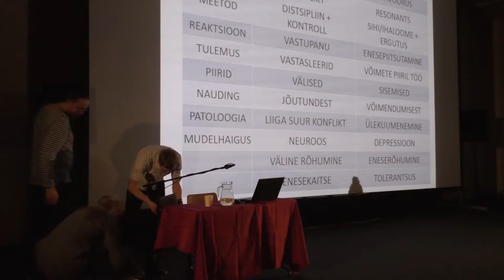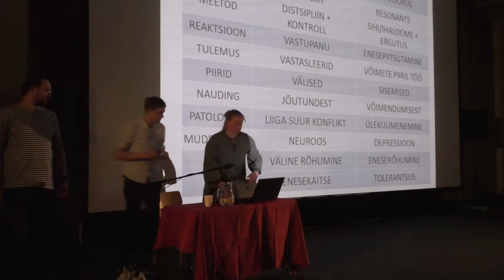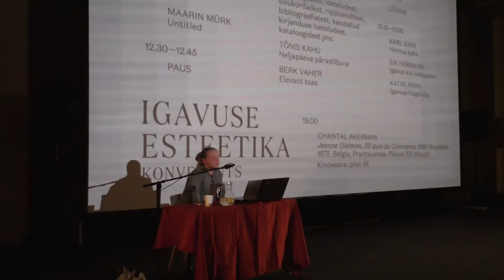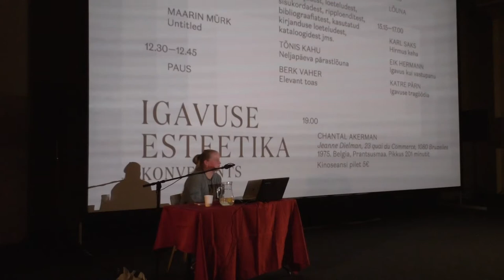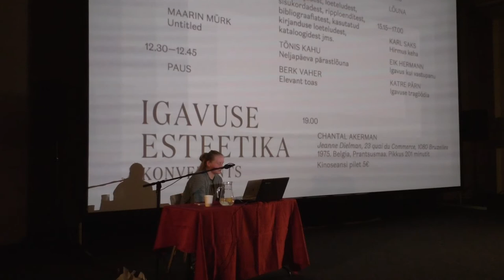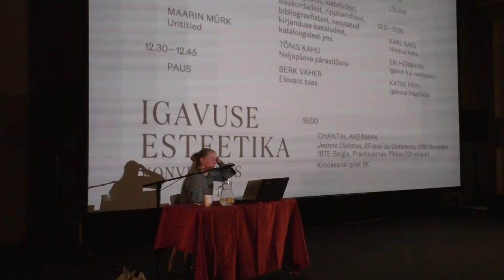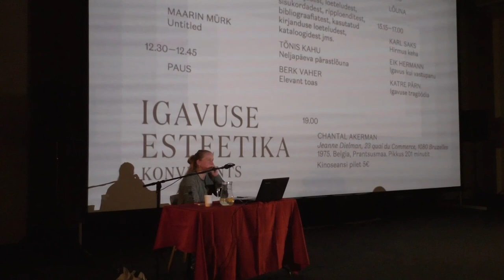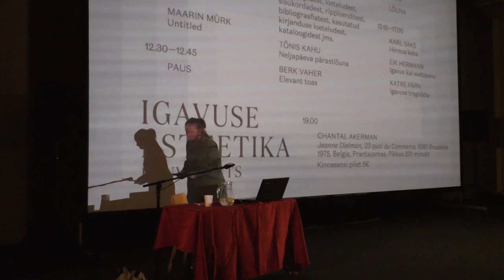Katre Pärn. Igavuse tragöödia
Katre Pärna ettekanne "Igavuse tragöödia" konverentsil "Igavuse esteetika" Tartu Elektriteatris 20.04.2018.

Tänapäevasest intensiivsest elutempost ja infotulvast kantud kultuuriruumi paistab tagant sundivat sündmuslikkuse imperatiiv: kogu aeg peab midagi juhtuma, lakkamatult peab olema huvitav. Teadvus on alaliselt millegi järgmise otsingul, kehad on kaasatud sündmustevoogu.

Niisuguse pideva rähklemise keskel kerkib küsimus igavuse nüüdisaegsest staatusest: mis on igavus ja milline koht on sel tänapäeva kultuuris? Milliseid esteetilisi ja kunstilisi vorme igavus praegusel ajal võtab? Kas igavus on ainuüksi midagi tüütut, mida tuleb peletada, või võib sel olla ka rikastavat, isegi kriitilist potentsiaali? Näib ju kultuuri seisukohast igavus olema lausa olemuslikku laadi. Küsimus pole mitte üksnes selles, et igavus sunnib meid midagi peale hakkama, vaid ka vastupidi, igavus näib pakkuvat vajalikku „meele lahutust”, meele lahtisidumist selle igapäevastest asjastest seostest, et kohtuda tegemise tõelise potentsiaalsusega.

Konverents „Igavuse esteetika” tegeleb nende ja teiste igavusega seotud küsimustega. Juttu tuleb igavusest kirjanduses, kaasaegses kunstis, filmis, popkultuuris ja spordis, igavusest kui snobismist, kehalisest seisundist, vastupanust jne. Konverentsil astuvad üles Eik Hermann, Maarin Mürk, Tõnis Kahu, Katre Pärn, Karl Saks, Joosep Susi, Maia Tammjärv, Tõnis Tatar ja Berk Vaher.

Kell 19.00 järgneb igavuse teemaline filmiseanss. Režissöör Chantal Akermani kinoklassika meistriteos „Jeanne Dielman, 23 quai du Commerce, 1080 Brüssel” (Belgia, Prantsusmaa 1975; pikkus 201 minutit). Pilet 5 eurot.

„Igavuse esteetika” on hiliseim konverents Tartus toimuvas nn arhiivikonverentside sarjas – varasemad olid „Unustuse arhiiv” (2008); „Unustuse arheoloogia” (2009); „Tuleviku arheoloogiad” (2010); „Eshatoloogia ja apokalüpsis” (2011); „Esteetika ja otsustamatuse poliitika” (2012) ning „REALISM!” (2013).

Konverents saadab samanimelist näitust Tartu Kunstimajas, mis on avatud 13. maini. Näitusel osalevad kunstnikud Sirja-Liisa Eelma, Flo Kasearu, Peeter Mudist, Krista Mölder, Ede Raadik, Imat Suumann, Jevgeni Zolotko ja Jaan Toomik. Näituse kuraator on Peeter Talvistu, projekti kaasautor Jaak Tomberg ning graafiline kujundaja Tuuli Aule.